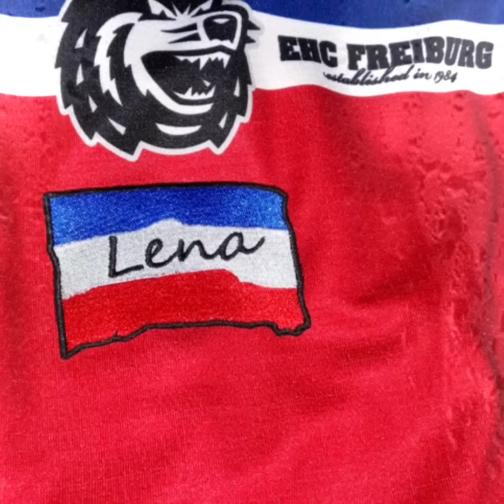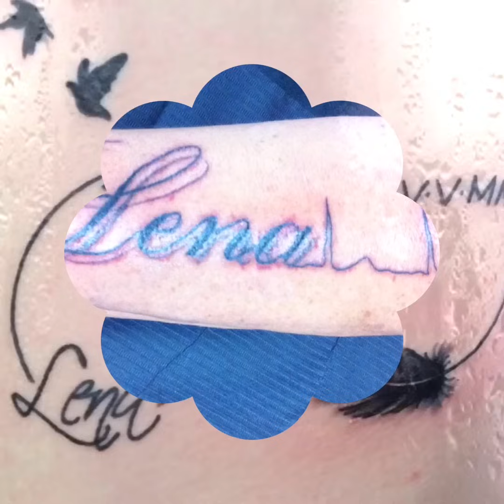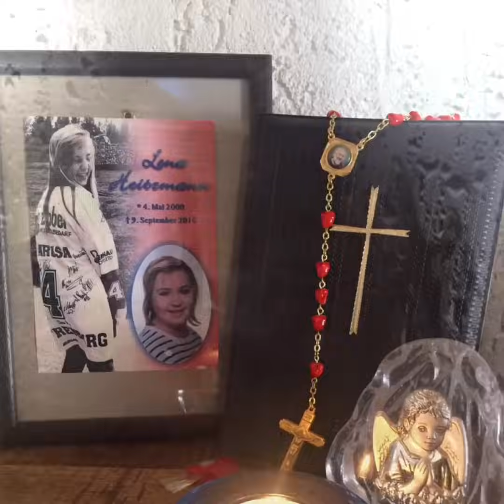RIP Lena 09.09.2016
Wir vermissen dich!